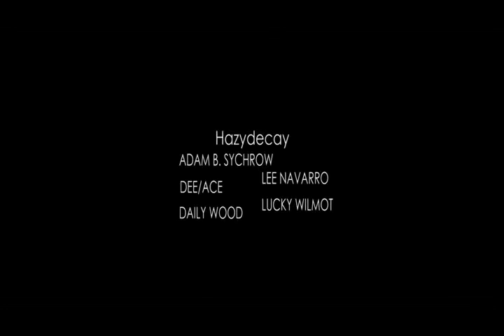Hazydecay - Battle Of Love